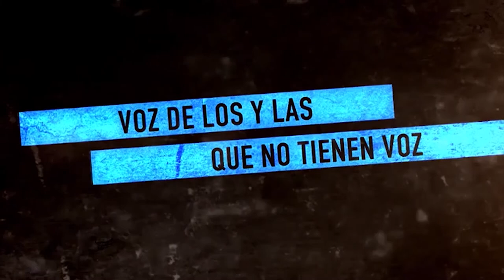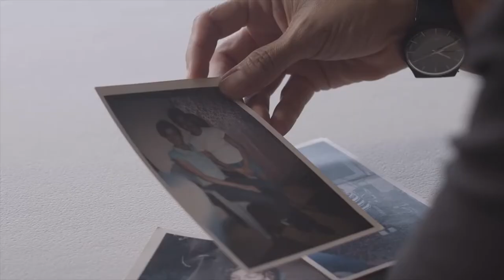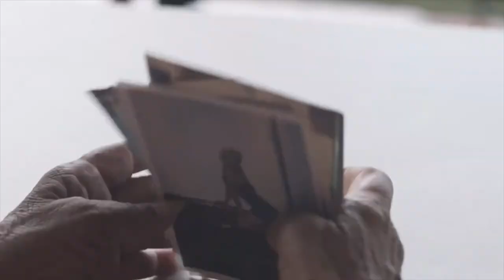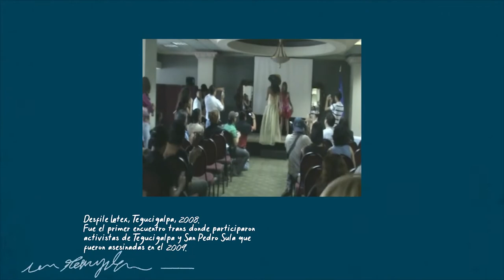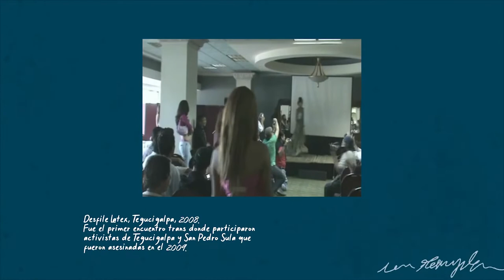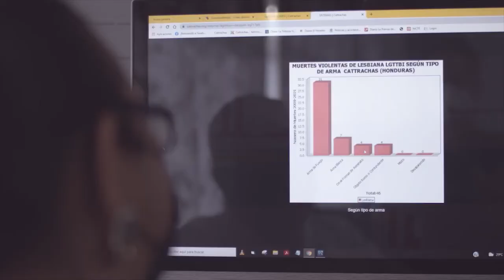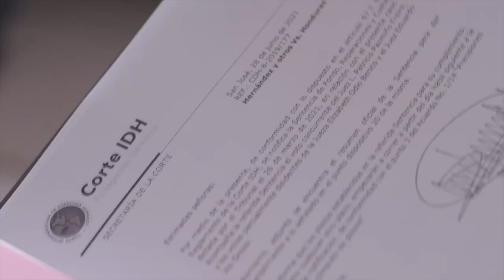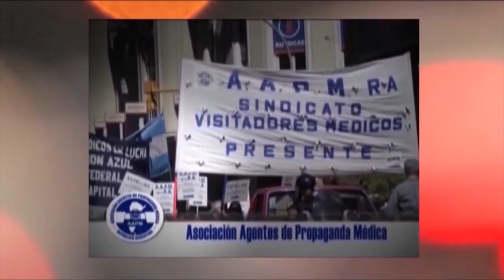Documental hondureño, sobre la activista trans Vicky Hernández, asesinada en 2009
“28 de junio: Vicky Hernández versus Honduras” el documental sobre la activista trans asesinada en 2009.
El documental relata el juicio donde el Estado de Honduras fue encontrado culpable de la muerte de la activista trans. TEGUCIGALPA, Honduras. “Para nosotras no era un caso. Era la primera persona trans asesinada durante el golpe de Estado”. Eso lo dice Indyra Mendoza en el tráiler del documental 28 de junio: Vicky Hernández versus Honduras. La Red Lésbica Cattrachas estrenó este film en mayo y ya se lo puede ver completo en la plataforma YouTube. (Se puede ver completo).

La producción de Cattrachas es el resultado de un arduo trabajo cinematográfico de varios años. Registra también el desenlace del dramático juicio donde el estado de Honduras fue encontrado culpable del asesinato de la activista trans Vicky Hernández, ocurrido el 28 de junio de 2009, durante el toque de queda por el golpe de Estado de ese año.

“El golpe de Estado del 2009 desarmó Honduras y terminó con la vida de Vicky Hernández, una mujer trans”. Así lo describe la publicación en Instagram donde Cattrachas presentó al público hondureño el póster de esta memorable producción cinematográfica.